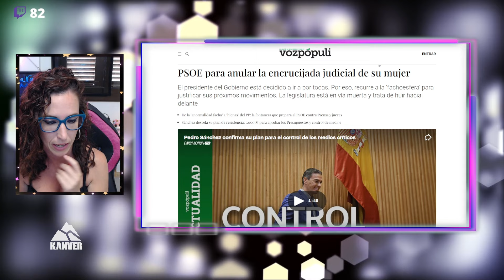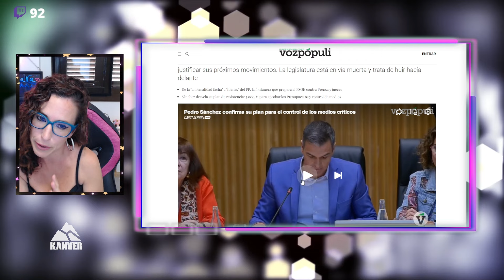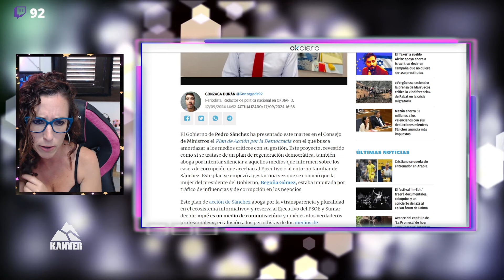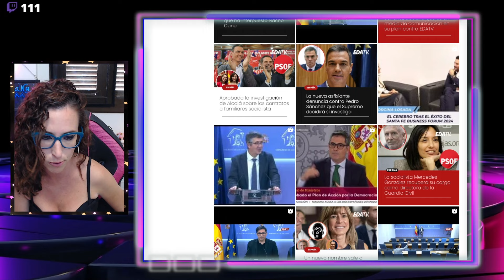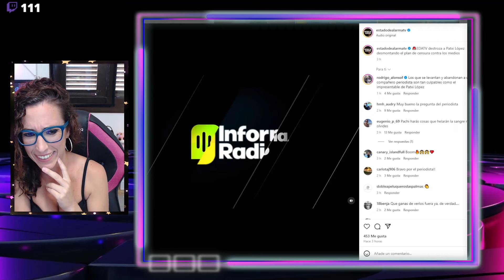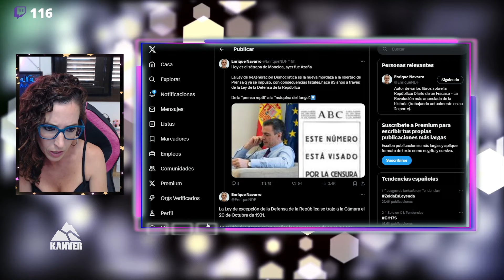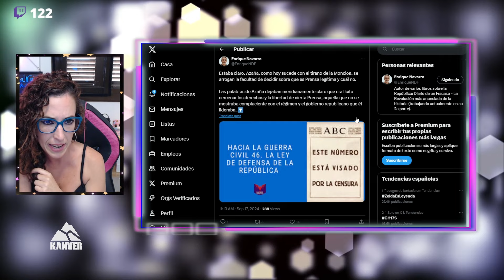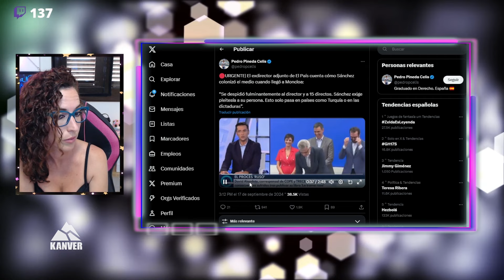DESAPARECE la DEMOCRACIA en ESPAÑA: El PLAN de SÁNCHEZ para ACABAR con los MEDIOS CRÍTICOS